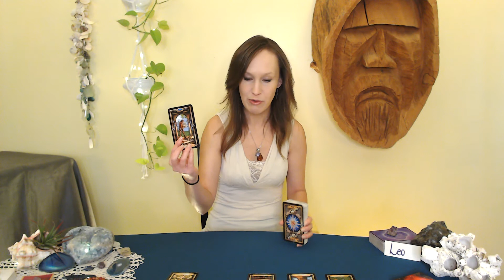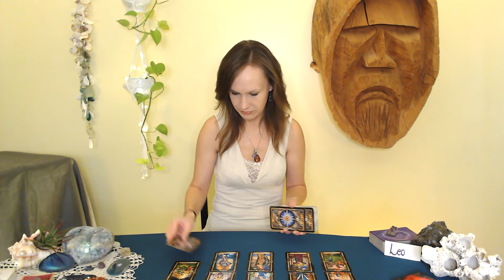Leo-Wealth coming your way will bring out your generous spirit.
Hello Leo, this is your Oct.26th read. After a major set back in life you have benefitted from the help of family and friends. Their support has allowed you to find the wealth that is about to fill your life with abundance and now it will be your turn to help others as they have helped you.